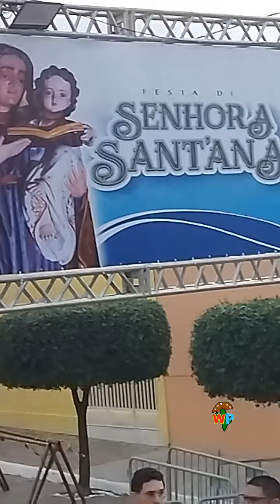PRIMEIRA CAVALGADA NA NOITE DOS VAQUEIROS NA FESTA DE SENHORA SANT"ANA. SANTANA DOS GARROTES.